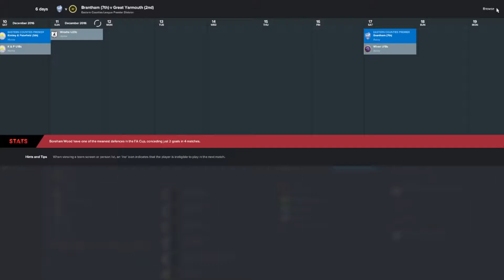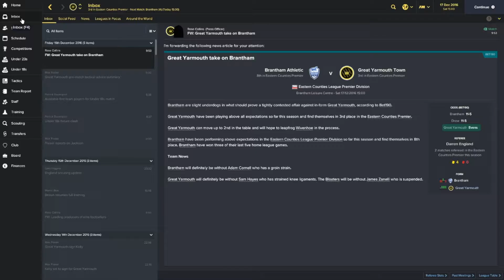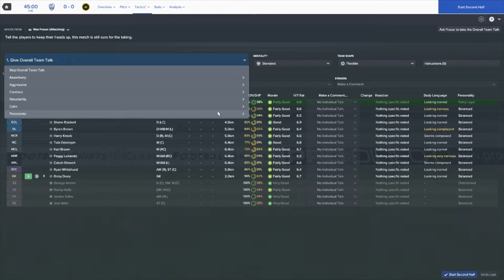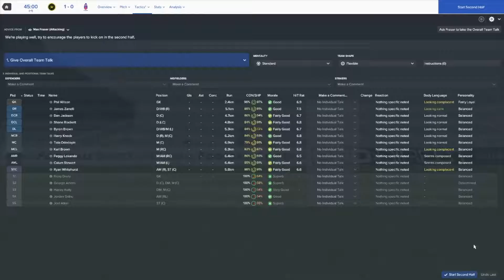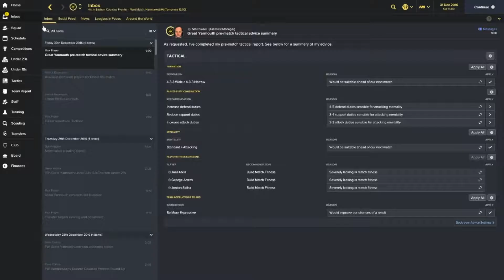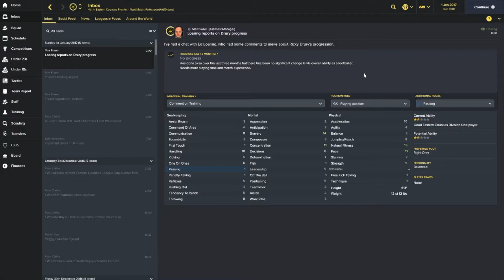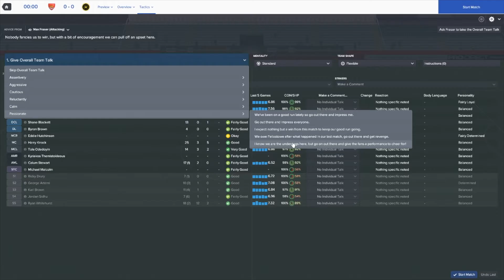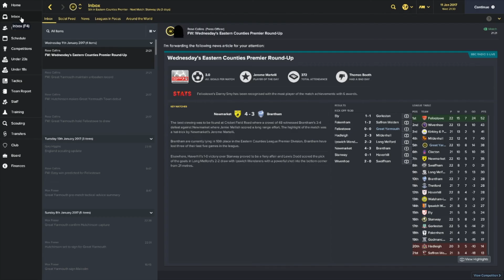Football Manager 2017 | To the Prem | Great Yarmouth EP12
Football Manager 2017 My Journeyman To The Prem series with Great Yarmouth